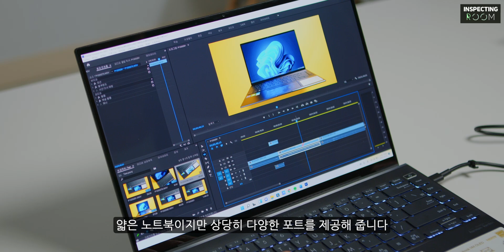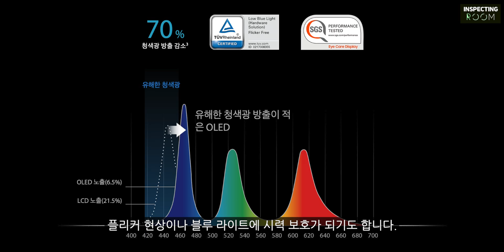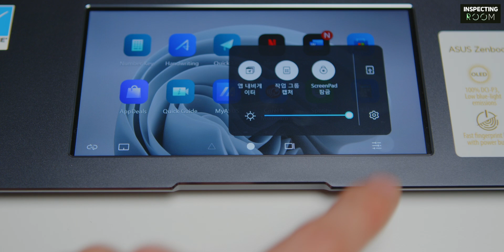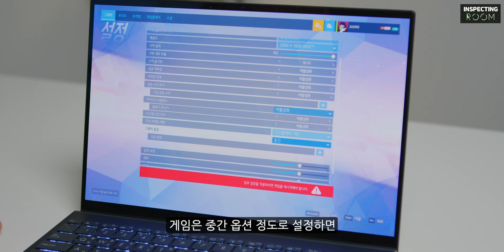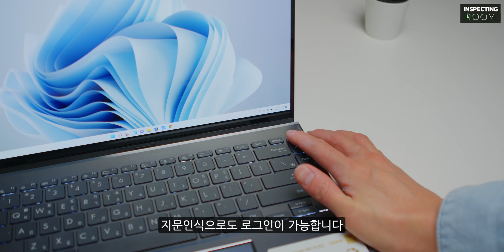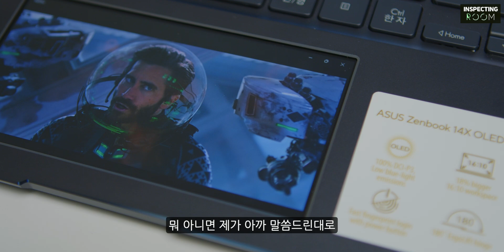노트북 화면이 2개?! OLED 화면에 성능도 모두 잡은 ASUS 젠북 14 X OLED 사용기!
오늘은 OLED 화면을 가진 ASUS 젠북 14 X OLED(UX5400EG)를 소개해드립니다.
스크린 패드를 다양하게 할 수 있고 휴대성도 좋으면서 여러 작업도 가능한 노트북을 찾으시는 분들에게
좋은 제품입니다.

*이 영상은 ASUS에서 지원받아 제작 되었습니다.

저희 인스펙팅룸은 애플, 안드로이드 기기 및 다양한 IT 제품에 관련된 최신 영상 및 정보 공유를 목표로 하는 채널입니다. 눌러주시면 감사하겠습니다!:)